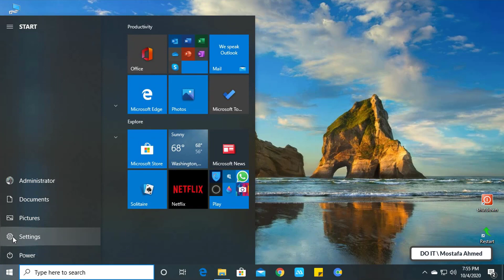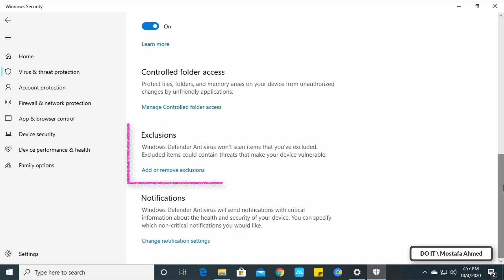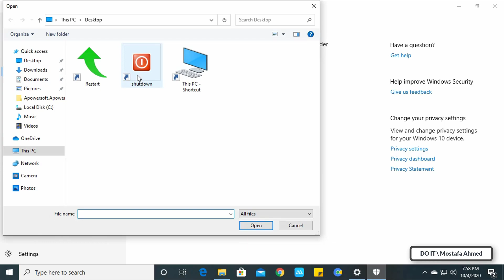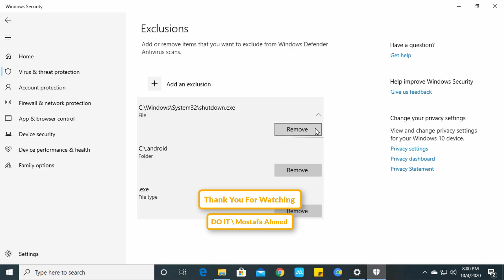How to Add Exclusion in Windows Defender Antivirus. Windows 10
In this video, I explain how to add exclusions in Windows Defender, meaning that I make a list of exclusions to be skipped from the Windows Defender scan. Windows Defender Antivirus is known to be very important as they are designed to protect your computer and data from unwanted viruses, ransomware, spyware, rootkits, many forms of malware, and even hackers.Therefore, they work to check files periodically and at the same time you want to exclude a specific file or program of your own that may see that it is an illegal program or file or that it is harmful to your computer.
To solve this problem, we find Windows Defender that allows you to add an exception to a folder, file, or extension, which allows you to skip checking for this list. So the next time Windows Defender performs a scan, it should skip the exclusion list.
** This method is much better than disabling Windows Defender because it is very important to protect your computer.
If you want a further explanation to learn how to add an exception in Windows Defender Antivirus, visit my
How To Add an Exclusion to Windows Security
How To Add Exclusions For Windows Defender In Windows 10
How To Make a List of exclusions in Windows Defender
How To Make an Exception in Windows Defender
Windows Defender Security Center
How to I Use Windows Defender to Exempt programs , Exempt programs from scanning Windows Defender, Defender Exclusions
How to Exclude Files and Folders From Windows Defender
How to Exclude Software From Windows Defender
Windows Defender Antivirus
How to Allow a Program from Windows Defender
Windows Defender Exclusions
How do I add exclusions to Windows 10 defender
How do  I check windows Defender Antivirus Exclusions
How to Add or Remove Exclusions to Windows defender on Windows 10